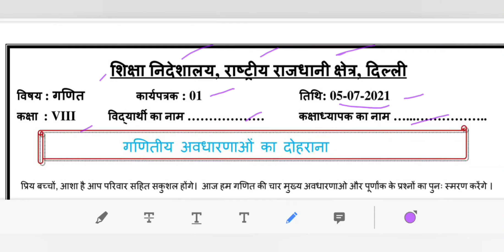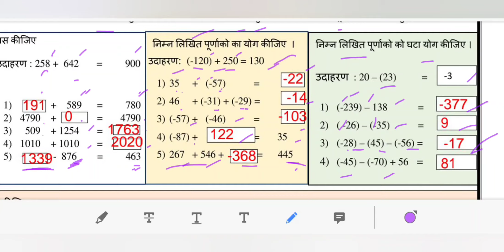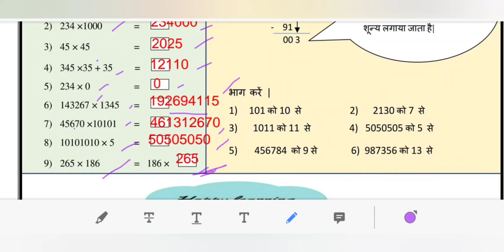DOE DELHI WORKSHEET 1 FOR CLASS 8 MATHS HINDI MEDIUM MONDAY 5 JULY 2021